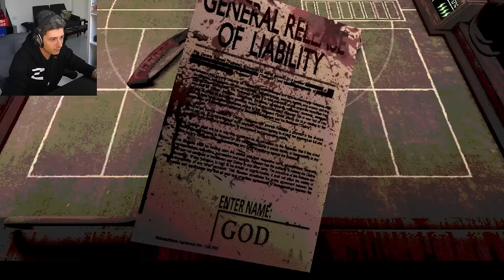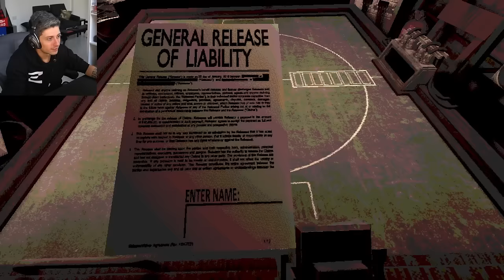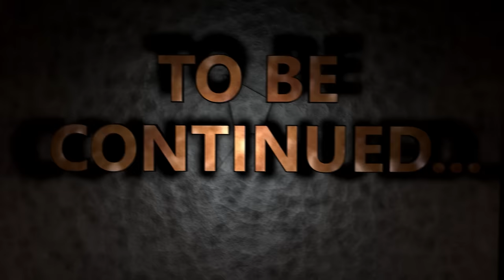ROULETTE RUSSA CON UN FUCILE A POMPA IN DISCOTECA !!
oggi proviamo BUCKSHOT ROULETTE.. un gioco CREEPY, MALATO e SIMPATICO !!

St3pNy